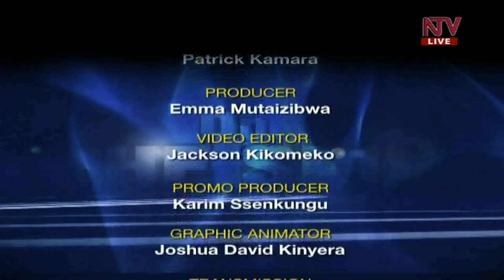ON THE SPOT: How can government reverse decline of the economy